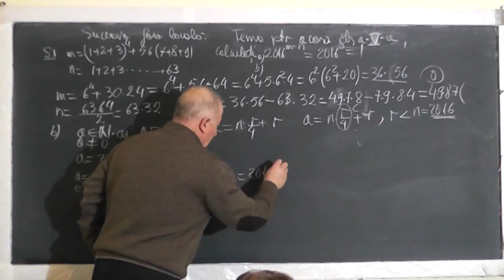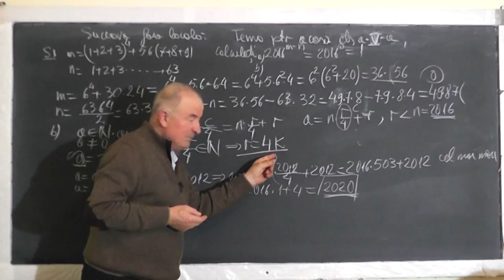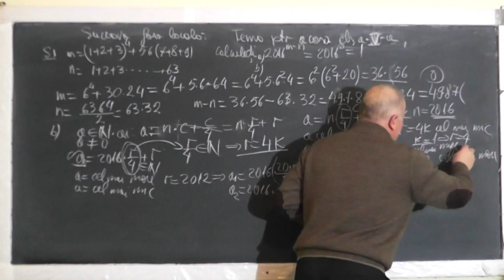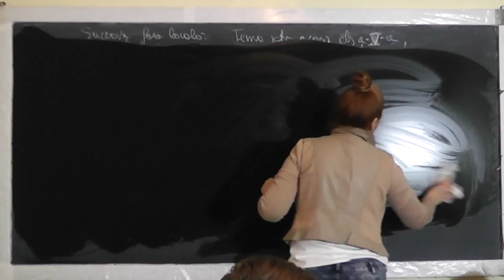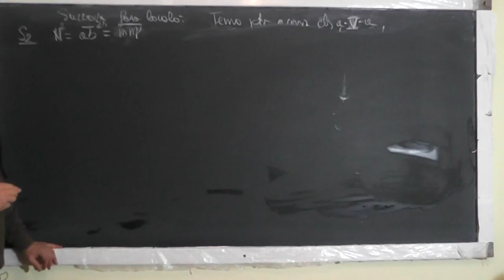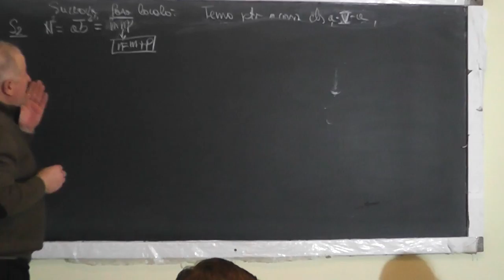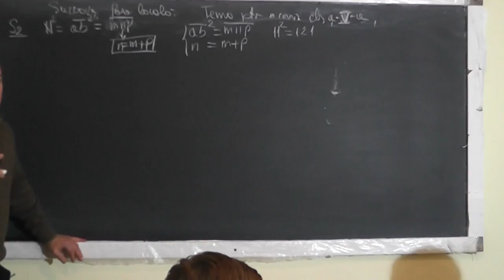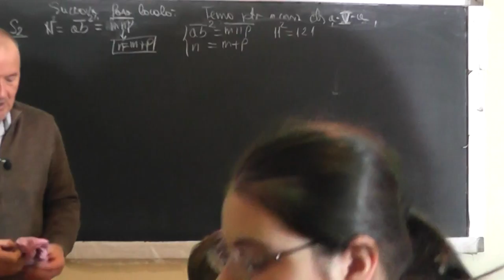2/2 Lectia 1361 Probleme de olimpiada: Teorema impartirii cu rest - Clasa 5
Aceste lectii sunt SUSTINUTE de VOI si daca va sunt utile, as aprecia un Like, Share, Comment - In aceasta lectie de matematica pe care o puteti vedea in direct si pe facem pregatire pentru olimpiada la clasa a V-a.